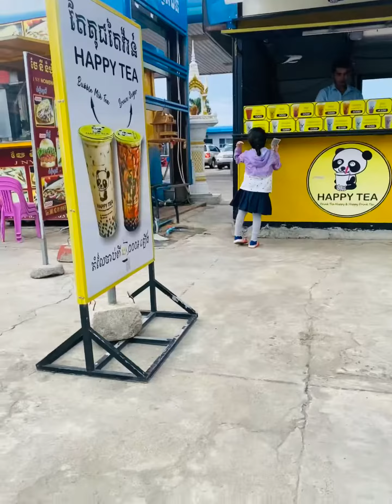Sweeta និយាយអំពីរការទៅសាលារៀន EL Dream School my little pony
Sweeta និយាយអំពីរការទៅសាលារៀន
EL Dream International School